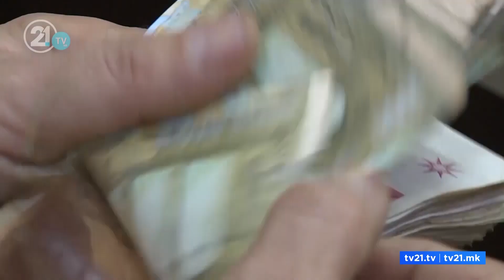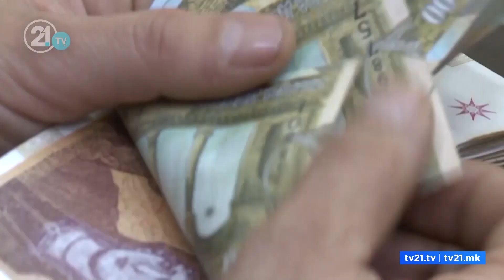Rritet paga minimale në 20,175 denarë/ Sindikalistët kërkojnë harmonizimin e të gjitha pagave